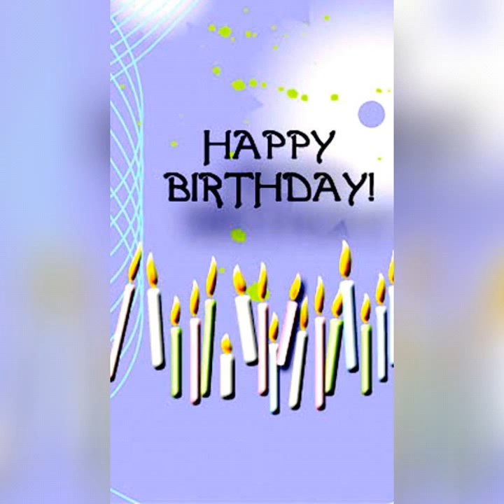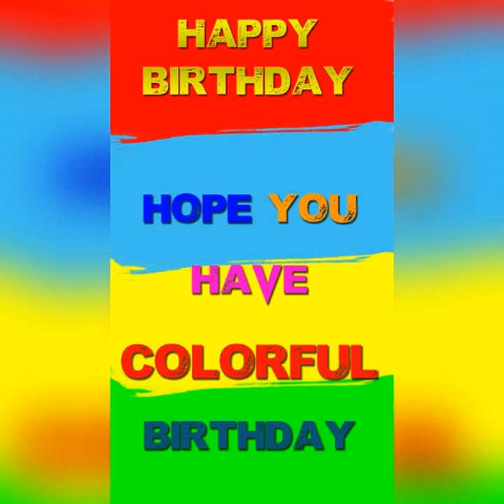HAPPY BIRTHDAY K! (Slideshow.)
Song:
/Good Time -by Owl City. /

Today is my big sister's birthday and I wanted to do something special for her. this is a gift from me to you Sissy. hope you enjoy!